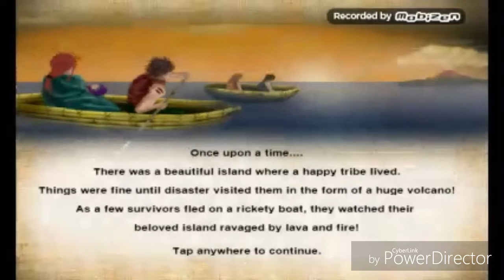The village (Virtual Villagers) ~THE VICTORY GAMER #37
I post daily video's with a different mobile game each week.

        This week is Virtual Villagers 🍌